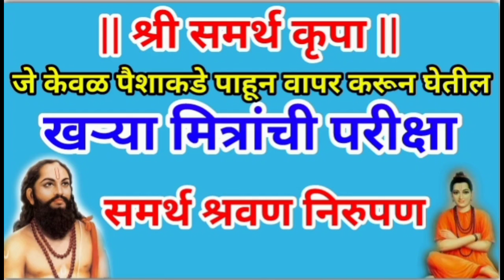खऱ्या मित्रांची परीक्षा | श्रीमत दासबोध | दासबोध ग्रंथ | समर्थ श्रवण निरुपण | dasbodh nirupan